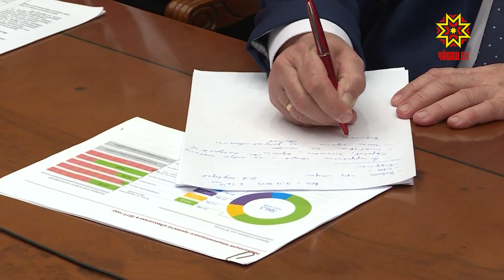Прошло заседание президиума Совета при Президенте России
«Экология»,  «Жилье и городская среда» - от того как реализуются эти национальные проекты в регионах во многом зависит качество жизни. Об этом говорили на заседании президиума Совета при Президенте России. Обсуждение  прошло в режиме видеоконференции, которую провел премьер-министр Дмитрий Медведев. В мероприятии участвовал и Глава Чувашии Михаил Игнатьев.